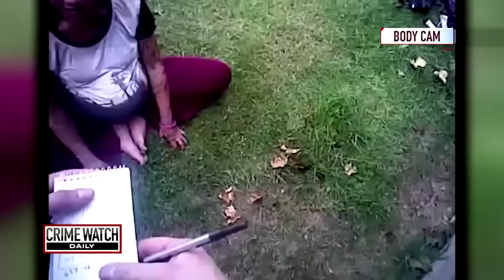Officer adopts addicted stranger’s baby into family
What one Albuquerque Police officer saw in September 2017 shook him to his core, and the decision he made in that very moment changed lives forever and touched hearts around the world.